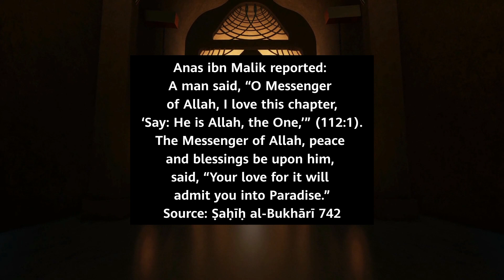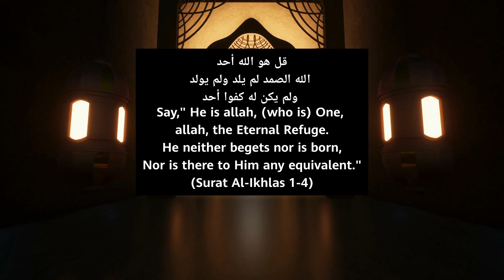surah ikhlas|سوره اخلاص پڑھنے کی فضیلت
The_Right_Path.
سوره اخلاص کیفضیلت
surah al ikhlas
quran
surah al ikhlas,surah ikhlas 100x
surah al ikhlas,surah ikhlas arabic
surah ikhlas ka tarjuma
surah ikhlas tarjuma ke sath
surah ikhlas bangla
surah ikhlas hindi mein
surah ikhlas 1000 times
qul hu allah hu ahad
qul hu allah hu ahad surah
qul hu allah hu ahad ka
tarjuma,
qul huwallahu ahad surah
qul hu allah hu ahad naat
qul huwallahu ahad
qul hu allah hu ahad with urdu translation
qul hu allah
qul huwallahu ahad naat
qul hu nafsin zaikatul maut
सूरह इखलास
सूरह इखलास हिंदी में
सूरह इखलास इन हिंदी
सूरह इखलास का वजीफा
सूरह इखलास का तर्जुमा
सूरह इखलास की तिलावत
सूरह इखलास का अमल
सूरह इखलास किसे कहते हैं
सूरह इखलास कौन सी सूरत है
सूरह इखलास के फायदे
اخلاص
سوره اخلاص کی تفسیر
سوره اخلاص کی فضیلت
سورہ اخلاص کا وظیفہ
سورہ اخلاص کا ترجم
سورہ اخلاص کا عمل
سوره اخلاص قاری عبدالباسط
سوره اخلاص کے فوائد
سوره اخلاص کے فضائل
سورہ اخلاص پشتو ترجمہ
سورہ اخلاص کی فضیلت محدث فورم
سورہ اخلاص کی تشریح
قل ھو اللہ أَحَدٌ اللہ الصَّمَدُ لَمْ يَلِدْ وَلَمْ يُولَدْ وَلَمْ يَكُنْ لہ كُفُوًا أَحَدٌ

Counted amongst the most important chapters of the Quran, Surah Al Ikhlas is also referred to as The Sincerity, The Purity and Surah Tawheed. Consisting of four verses known as Surah Ikhlas Ayat, it is the 112th chapter of the Quran, which focuses on the unity and oneness of god. It is believed that this Surah was revealed during the Quraysh conflict with Prophet Muhammad (PBUH) when they challenged the distinguishing attributes of the god worshipped by the Prophet. As it exclusively focuses on Tawheed (the indisputable concept of monotheism and the oneness of god), Al Ikhlas is not just this Surah’s name but also the title of its contents.
कुरान के सबसे महत्वपूर्ण अध्यायों में गिना जाता है, सूरह अल इखलास को ईमानदारी, पवित्रता और सूरह तौहीद के रूप में भी जाना जाता है।  सूरह इखलास आयत के नाम से जाने जाने वाले चार छंदों से युक्त, यह कुरान का 112 वां अध्याय है, जो ईश्वर की एकता और एकता पर केंद्रित है।  ऐसा माना जाता है कि यह सूरह पैगंबर मुहम्मद (PBUH) के साथ कुरैश संघर्ष के दौरान प्रकट हुआ था, जब उन्होंने पैगंबर द्वारा पूजे जाने वाले भगवान के विशिष्ट गुणों को चुनौती दी थी।  चूंकि यह विशेष रूप से तौहीद (एकेश्वरवाद की निर्विवाद अवधारणा और ईश्वर की एकता) पर केंद्रित है, अल इखलास न केवल इस सूरह का नाम है, बल्कि इसकी सामग्री का शीर्षक भी है।

Your questions:
What is Surah Ikhlas in Quran?
What is Surah Al Ikhlas good for?
How do you read Suratul Ikhlas?
What is the reward of reciting Surah Al Ikhlas 3 times?